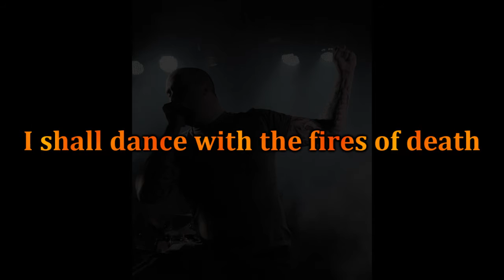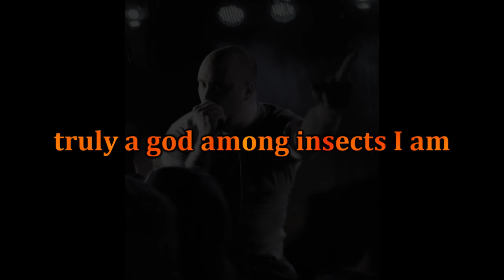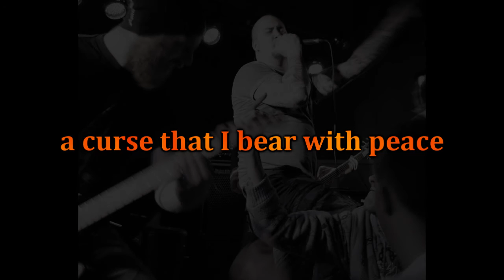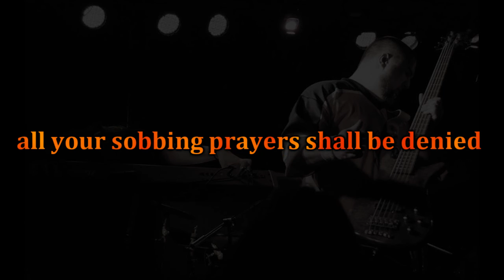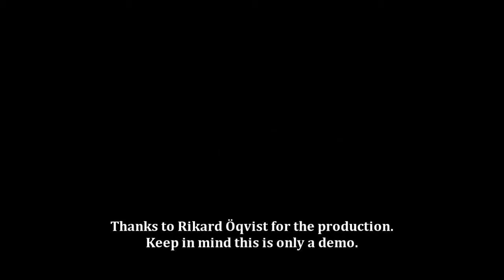Meadows End - Masses Flee (Demo version)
This is a demo for the upcoming album of Meadows End.
The song is called Masses Flee and was recorded in Meadows End's rehearsal place in April 2012.

Lyrics:
Chains cracked after centuries
reformed from the monument past
ready to unite the sky with earth
water to dust, life to locust

existing so many years yet
to many celebrating new birth
all shall remember this god of earth
lord of shadows, the beast among man

I shall dance with the fires of death
come and wake me and taste the dragon's breath

fear the return!
your home shall burn
below the raging sky
all your sobbing prayers shall be denied tonight

let the masses flee and armies kneel
before my command
truly a god among insects I am

I am.

let the shameless and unspoiled come forth
let them have a taste of perfection
a curse that I bear with peace
to share with common sheep
a knowledge reaching oceans deep

in timeless solitude I return
and my remains shall wither again
the plague has been spread
leaving each own to certain death

countless wars will come and go
throughout the years to see
blood will be spilled by greedy foes
nothing has really changed

fear the return!

I am
I am.